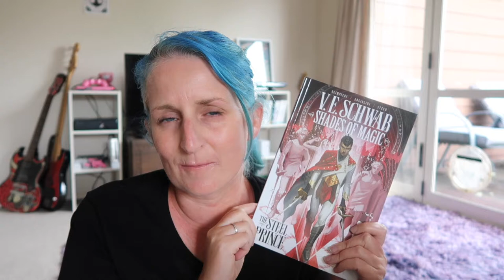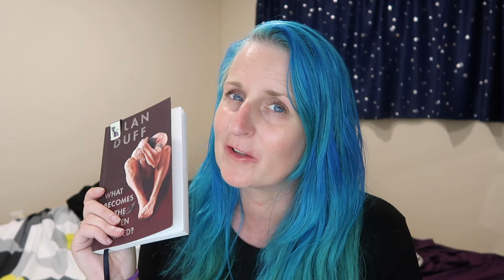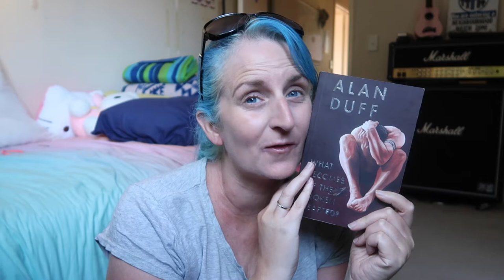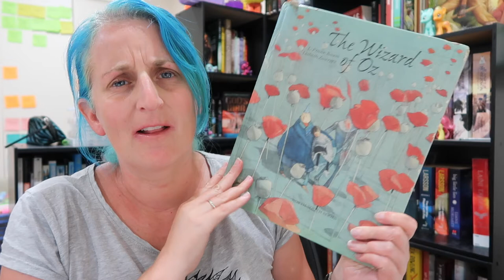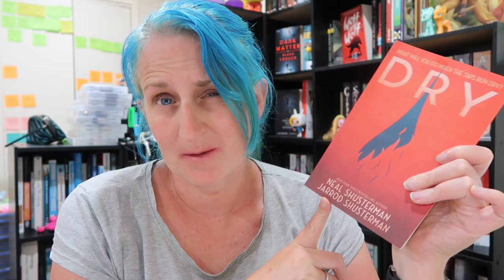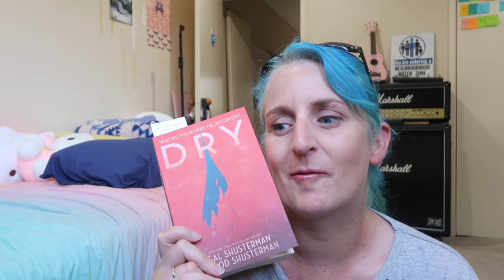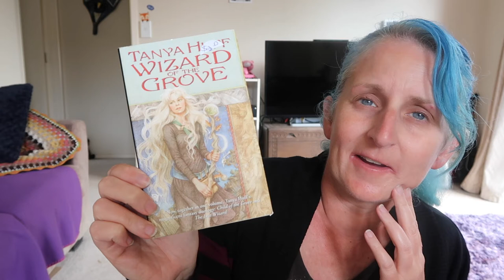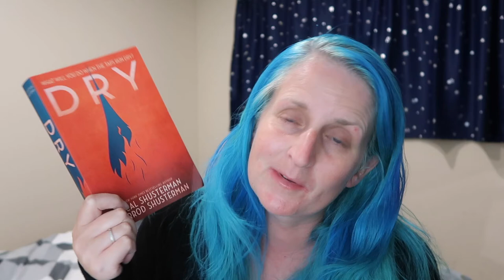Buzzwordathon Reading Vlog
A vlog of my very cheaterly buzzword readathon